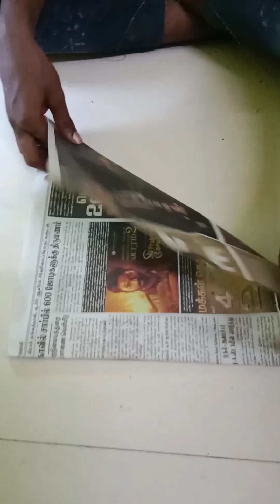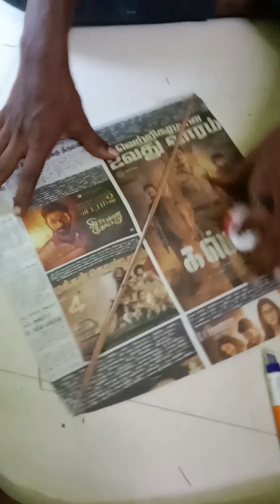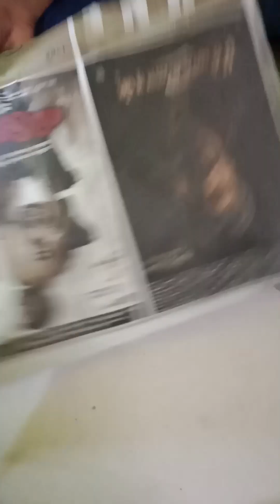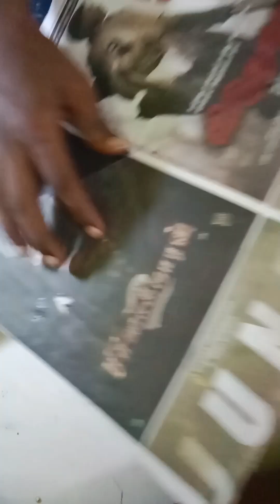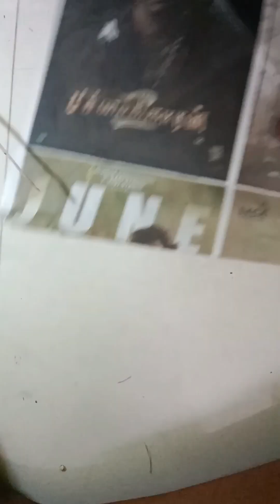simple newspaper kite making video//Home TIY kite🪁....